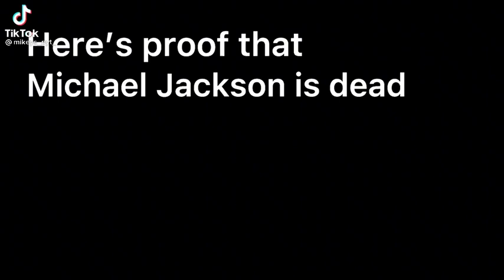Most Sensitive Michael Jackson Death Video😧copied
# kpopking
michealjackson
# kpopking
michealjackson
# kpopking
HASTAGS:::
michealjackson
# kpopking
HASTAGS:::
michealjackson
# kpopking